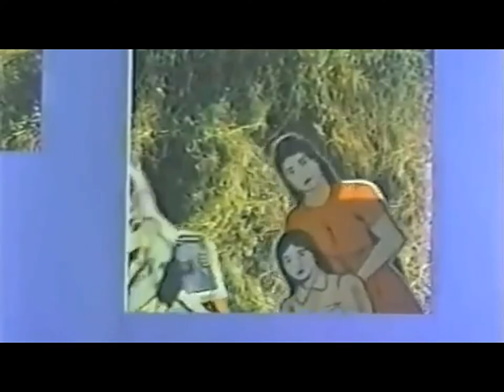SWAT REAL TRAINING-BONG REVILLA COLLECTION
Images and videos that has been used in this video is credit to the respectful owners